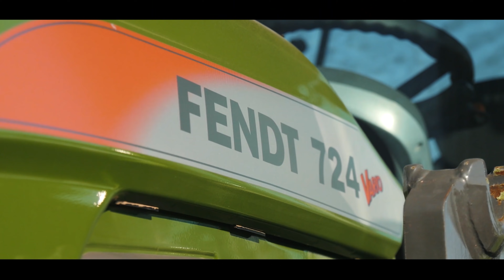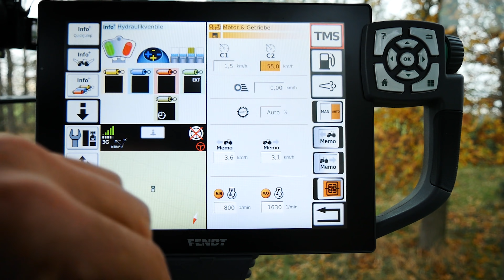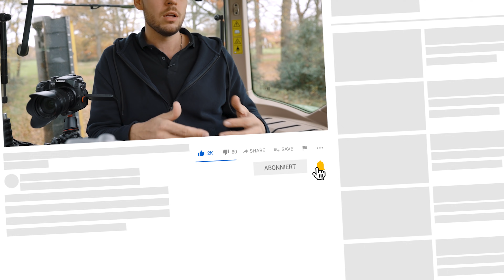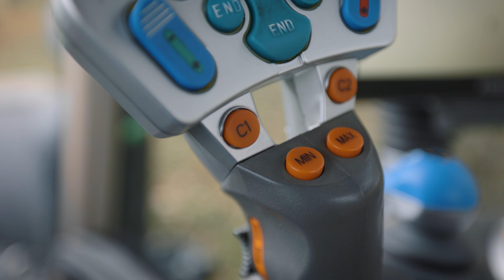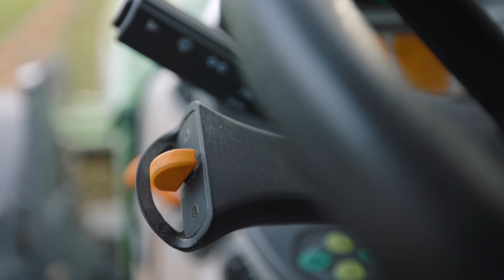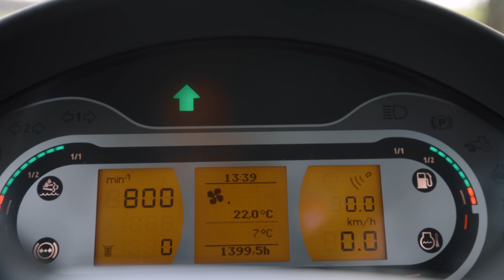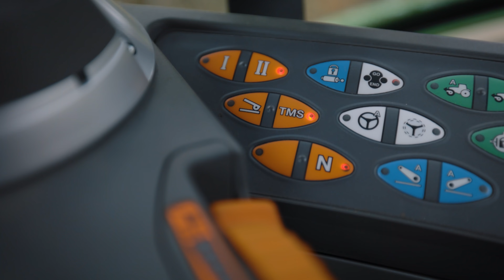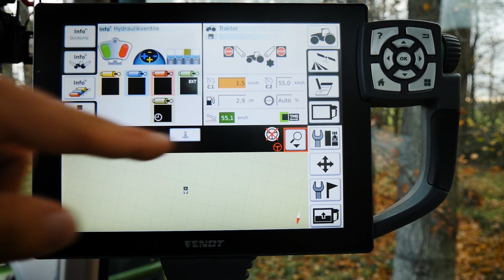Was ist TMS? | How to drive Fendt | Fendt 724 | Renè Wengelewski | 2021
In diesem Video erkläre ich euch wie man einen Fendt Vario fahren kann und welche Rolle TMS dabei spielt.

Um zu den verschiedenen Kapiteln zu springen, einfach auf die Zeit klicken:
00:00 Einleitung
00:34 Grundlagen
02:39 Fahrbereiche
05:00 Mögliche Fahrweisen
05:43 Was ist TMS?
07:09 Unterschiede & Gemeinsamkeiten beim Fahren
10:43 Fahren ohne TMS
15:05 Fahren mit TMS im Joystick-Modus
19:01 Fahren mit TMS im Fahrpedal-Modus
24:14 Fazit